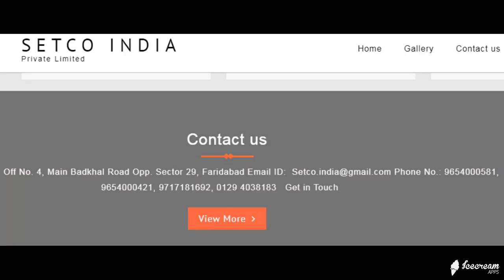Our Successful Sites in Faridabad - SetcoWeb.com